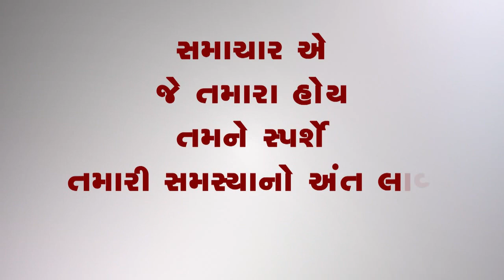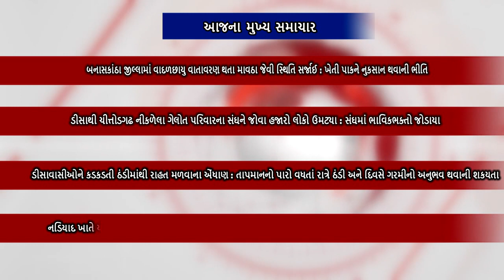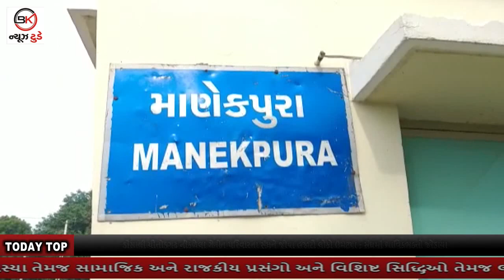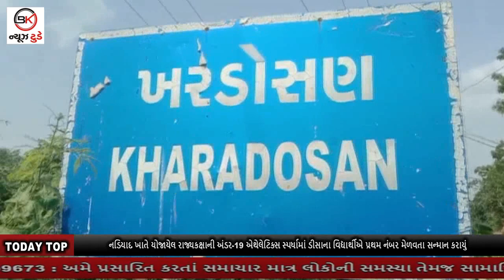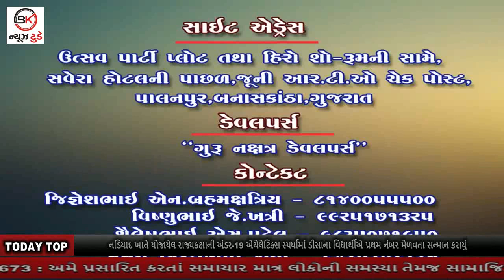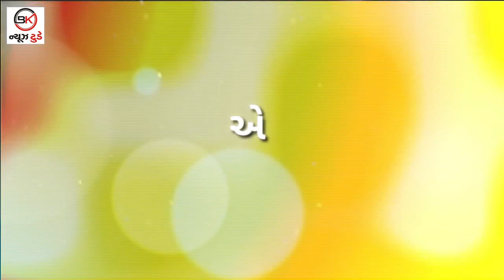24_12_2021_BULLETIN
1.બનાસકાંઠા જીલ્લામાં વાદળછાયુ વાતાવરણ થતા માવઠા જેવી સ્થિતિ સર્જાઈ : ખેતી પાકને નુકસાન થવાની ભીતિ

2.ડીસાથી ચીત્તોડગઢ નીકળેલા ગેલોત પરિવારના સંઘને જોવા હજારો લોકો ઉમટ્યા : સંઘમાં ભાવિકભક્તો જોડાયા

3.ડીસાવાસીઓને કડકડતી ઠંડીમાંથી રાહત મળવાના એંધાણ : તાપમાનનો પારો વધતાં રાત્રે ઠંડી અને દિવસે ગરમીનો અનુભવ થવાની શકયતા

4.નડિયાદ ખાતે યોજાયેલ રાજ્યકક્ષાની અંડર-19 એથેલેટિક્સ સ્પર્ધામાં ડીસાના વિદ્યાર્થીએ પ્રથમ નંબર મેળવતા સન્માન કરાયું